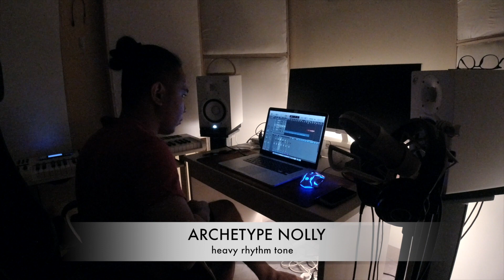Neural DSP: Archetype Plini and Archetype Nolly Comparison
Quick comparison between the Archetype Plini and Archetype Nolly on ambient crunch, lead tone and heavy rhythm sound.